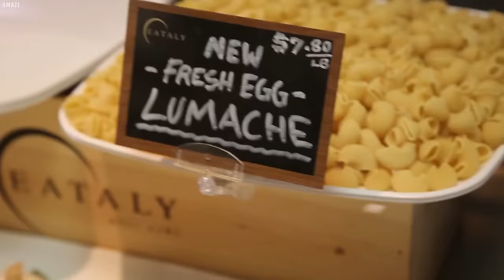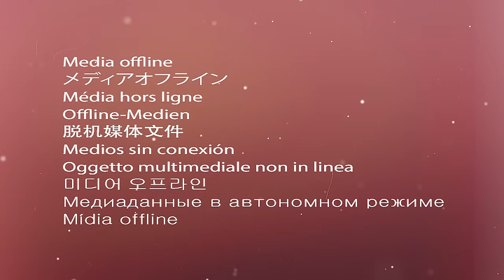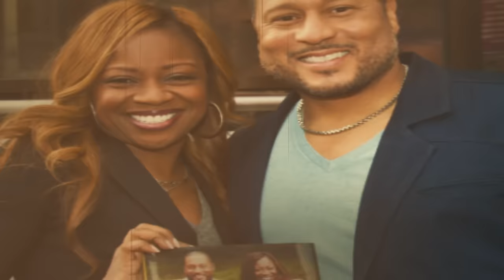Disgraceful Scandals That Will Haunt The Food Network Forever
The famous scandals of The Food Network. Food Network’s trajectory to success hasn’t always been smooth and seamless. Along the way, it has run into several bumps that shook even its most ardent fans to their core. The beloved foodie haven has weathered through several turbulent scandals and pitfalls throughout its run. Join us as we break down the most famous scandals that haunt Food Network even today!.